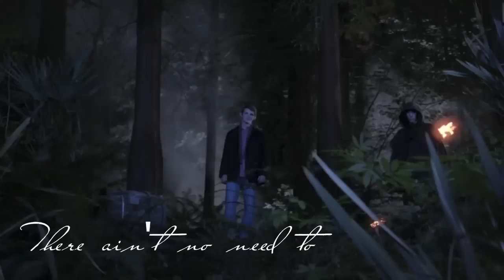Peter Pan // R U Crazy // OUAT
I love this song ^-^ and sometimes i think is Peter Pan who singing in the video.. but maybe because i'm crazy of him :D

And you R U Crazy of Peter ?